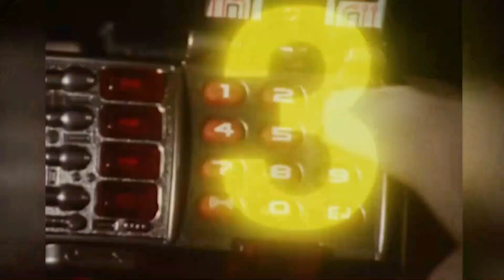It Was Been Very Quiet! News Coming This Month? Power Month Fan Discussion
It has been very quiet in the power ranger universe. When do you think we will see some news? Power Week maybe? What are your thoughts?